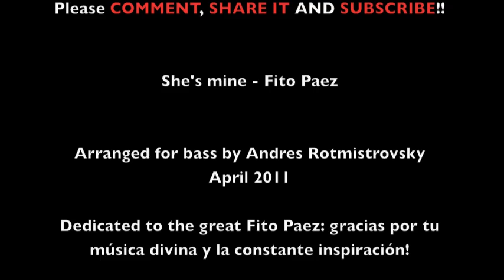She's Mine - Fito Paez - Solo Bass version by Andres Rotmistrovsky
She's mine - Fito Paez
Arranged for bass by Andres Rotmistrovsky
April 2011

Dedicated to the great Fito Paez: gracias por tu música divina y la constante inspiración!

Andres Plays an AMAZING! 5 String Sukop Bass Guitar (Tuned E, A, D, G, C)